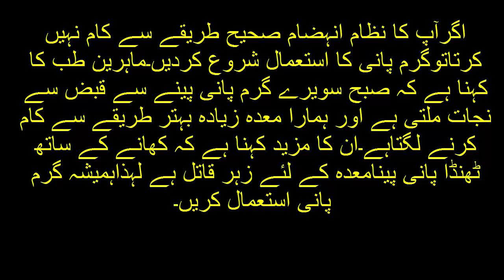کس وقت ٹھنڈا پانی پینا مفید ہوتا ہے اور کس وقت گرم پانی وہ معلومات جو آپ کو کسی نے نہیں بتائیں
کس وقت ٹھنڈا پانی پینا انتہائی مفید ہوتا ہے اور کس وقت گرم پانی؟ وہ معلومات جو شائد آج تک آپ کو کسی نے نہیں بتائیں